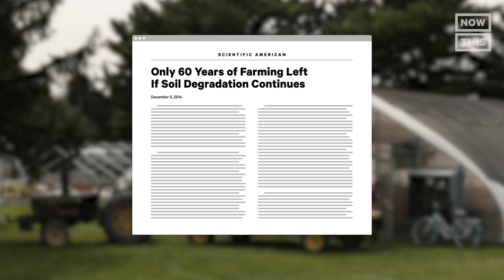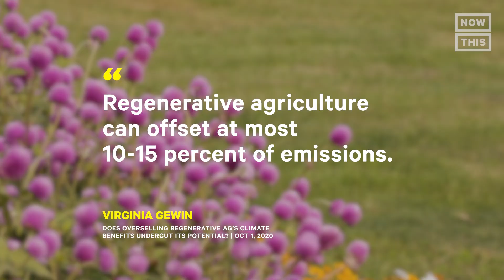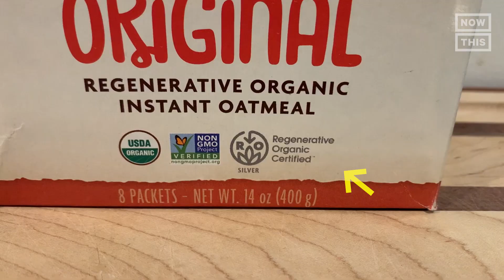Can Regenerative Agriculture Reverse Climate Change? | One Small Step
Could the solution to climate change be right under our feet? Here’s why regenerative agriculture might be the key to securing a safe and healthy future.

Some experts claim regenerative agriculture can reverse climate change by sequestering atmospheric CO2 in soil.

Regenerative organic farming emphasizes the importance of soil health and includes practices like cover cropping, crop rotation, holistic animal grazing, and the use of compost.

Proponents suggest it could increase biodiversity, make farms more resilient to floods, produce healthier food, and improve farm animal welfare.

'Healthy soil equals healthy food equals healthy people,' says Jeff Moyer, the CEO of the Rodale Institute, which has studied regenerative and organic farming methods for 70 years. 'The age of chemical food production is gone. Regenerative organic agriculture is really the future.'